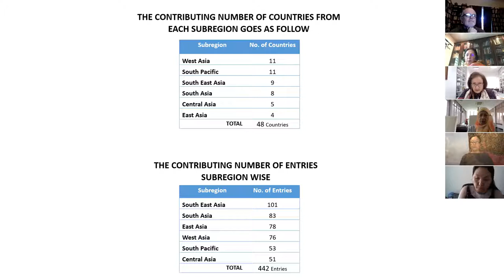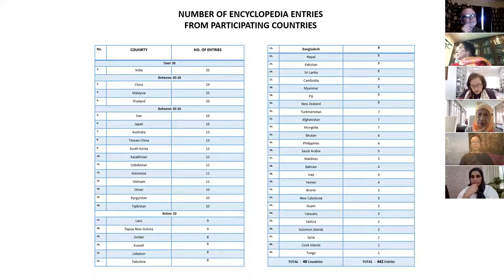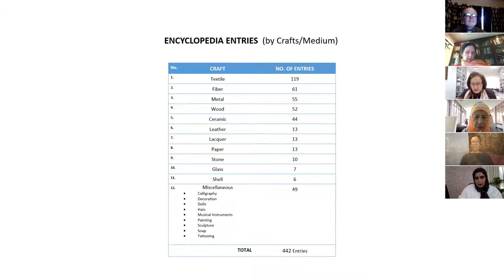Forum for the Encyclopedia of Crafts in the Asia Pacific Region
This was conducted on 10 August 2020.